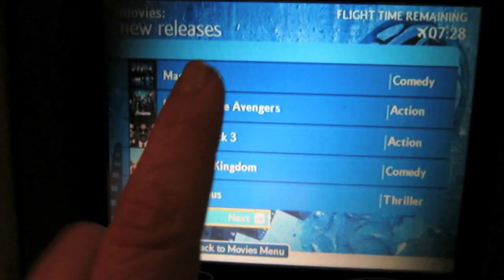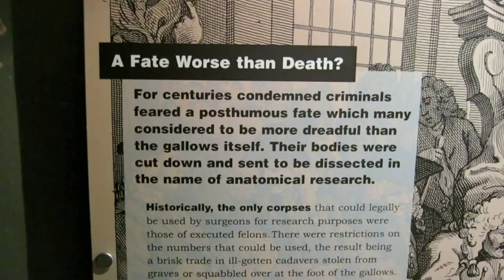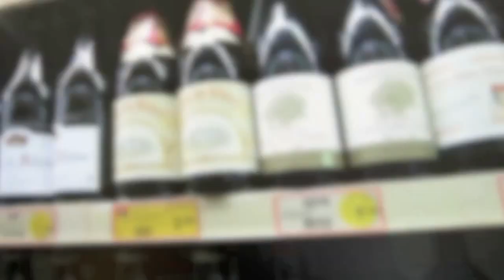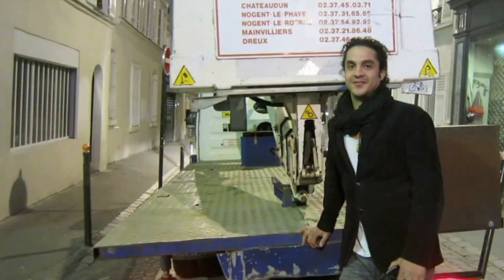FADED in Paris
My adventures in UK/Paris